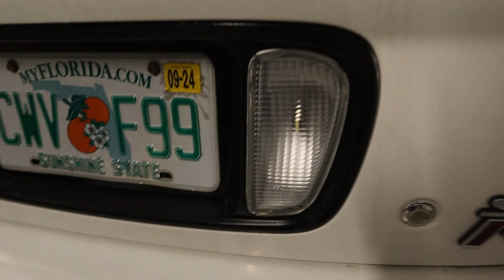Upgrading The Rear End On My Sentra Spec V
Finally Back guys, I 've sure missed you all. Stick around to see this project and what it will transform to. This will be a multi video project which I hope you guys enjoy watching me take on things out of my comfort.